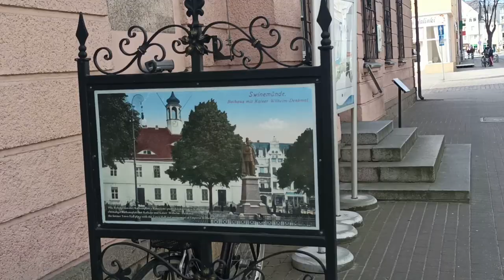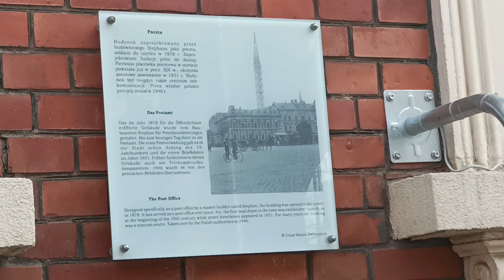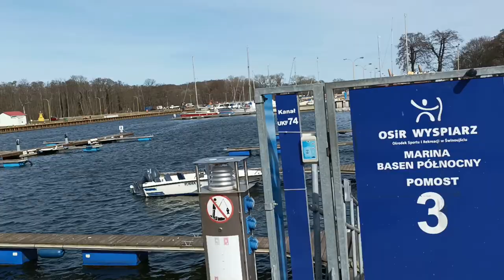Świnoujście 2022. Nasz pierwszy wiosenny spacer po Świnoujściu.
Cześć!
Zapraszamy Cię na nasz nowy film: Świnoujście 2022. Nasz pierwszy wiosenny spacer po Świnoujściu.
Gdy w południowej i centralnej Polsce pada śnieg to w Świnoujściu świeci słońce :)